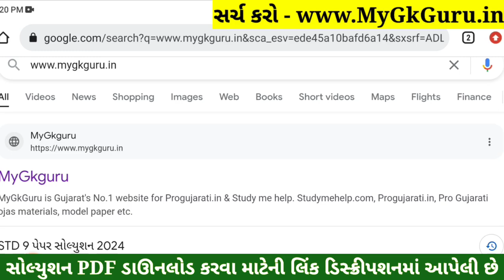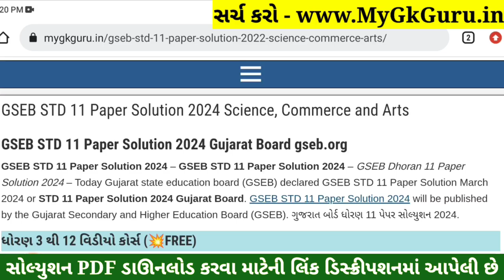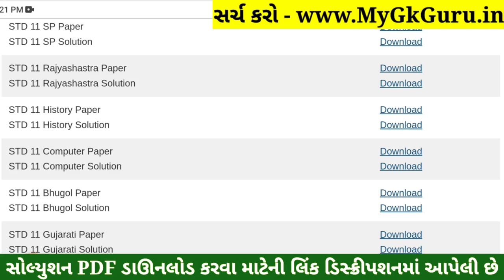STD 11 Computer Paper Solution 2024 50 Marks, STD 11 Computer First Exam Paper Solution 2024 October